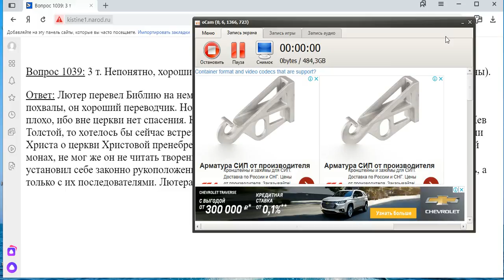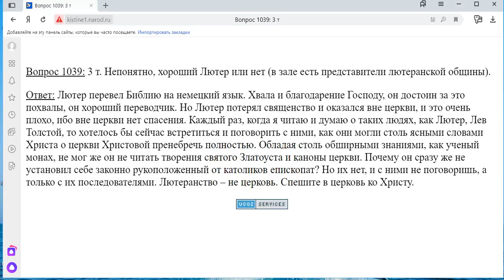1039. Не понятно, хороший Лютер или нет в зале есть представители лютеранской общины?